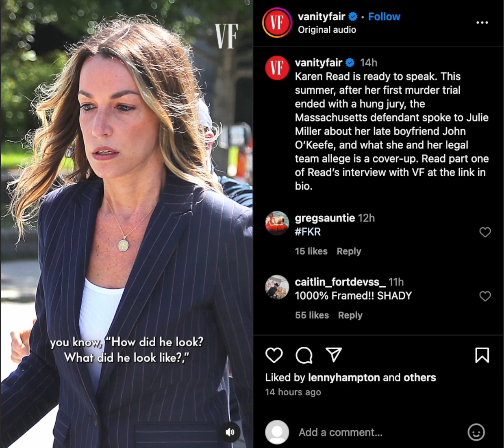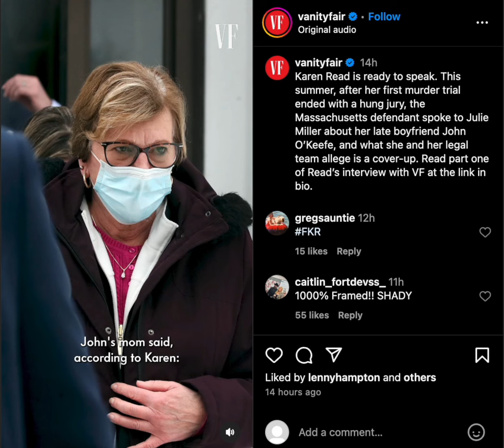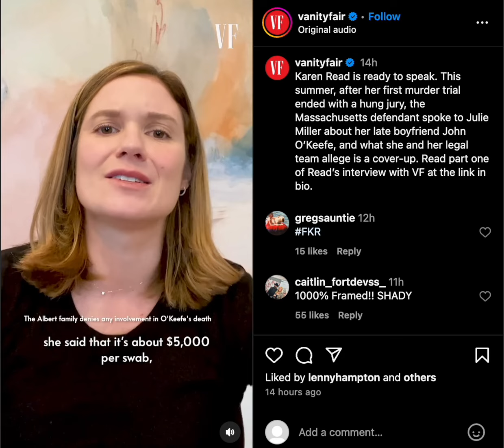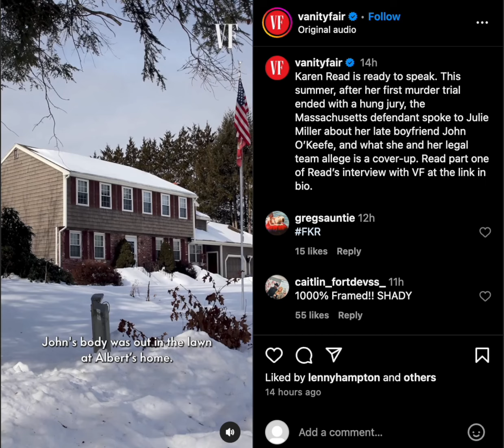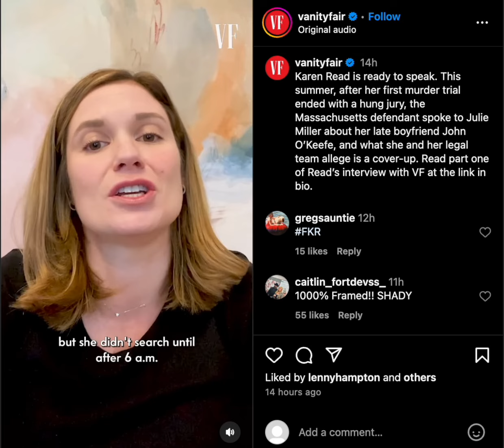🎬 OMG! Karen has Evidence!!! | Mass v Karen Read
This is freakin HUUUUGE folks! The only thing stopping her now is cash!!